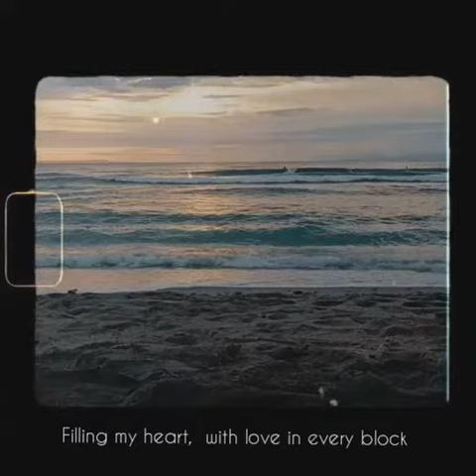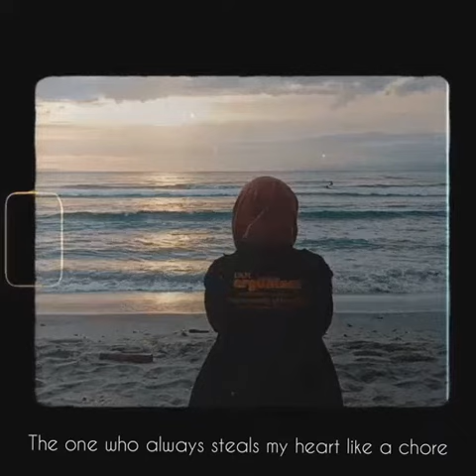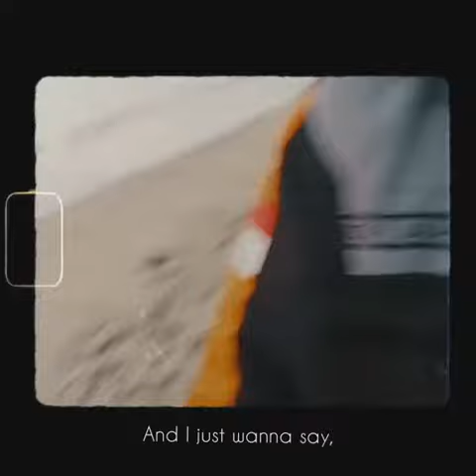YOU, puisi cinta karya Eka Putri Juliantari